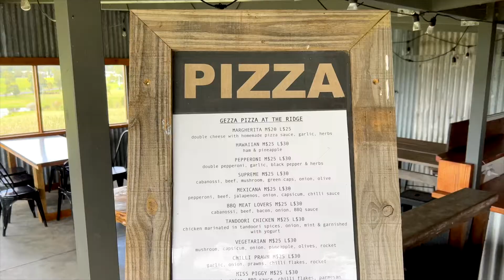'Mountain Ridge Wines' 11 Coolangatta Road, Coolangatta